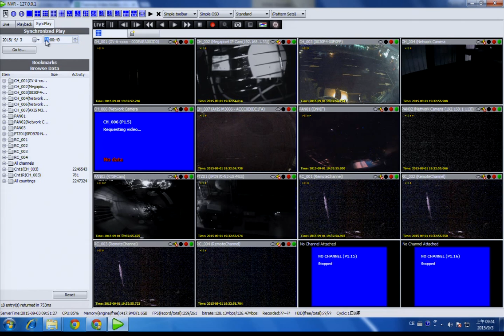Genius Vision NVR: How to perform synchronize playback?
Genius Vision NVR allows users to viewing the event from multiple perspectives.